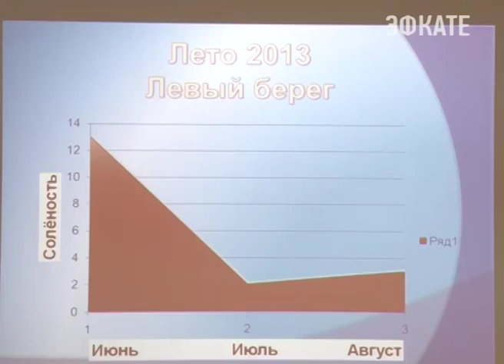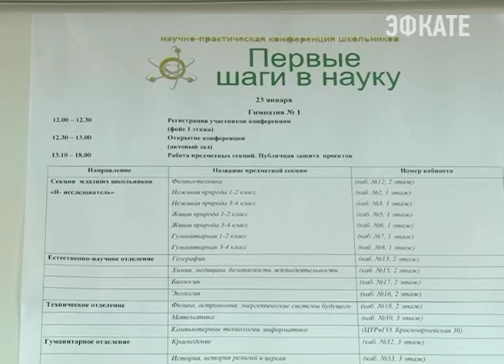Сочинские школьники сделали первые шаги в науку. Новости 24 Сочи Эфкате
350 юных исследователей приняли участие в научно-практической конференции. Конкурс исследовательских работ «Первые шаги в науку» проходит в Сочи 15 год подряд, но на этот раз в смотре научных работ приняло участие гораздо меньше начинающих ученых.
Сочи. Новости.
Телеканал Эфкате.